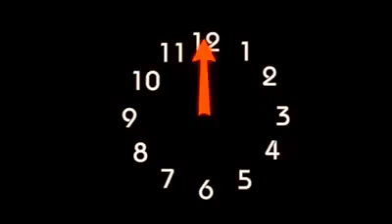Tuesday Morning Wishes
Share & Like pls.